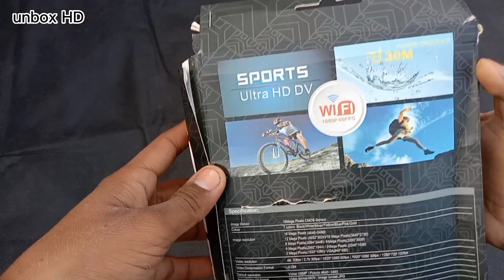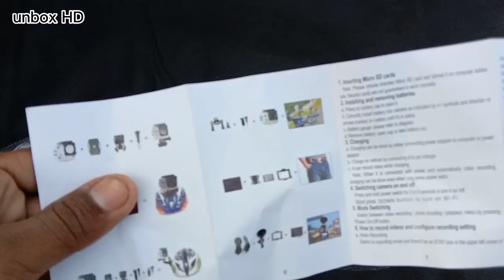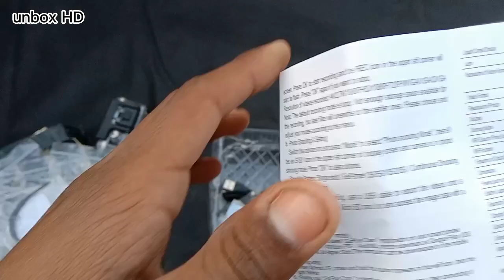4k action camera unboxing|4k sports camera unboxing| unbox HD channel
4k action camera unboxing|4k sports camera unboxing| unbox HD channel

4k action camera
action camera
unboxing
4k action camera unboxing
action camera review
4k action camera india
4k camera
action camera under 2000
4k wifi action camera